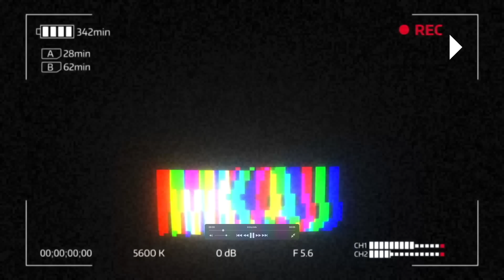미국 교통 티켓도 인플레! 불법 자회전 벌금 100만원! 영국 총리 존슨 결국 불명예 퇴진! 47에 집착 7월 4일 총기 난사! 미 주택 가격 상승 요인 공급 문제 아냐!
2022년 7월 7일 목요일